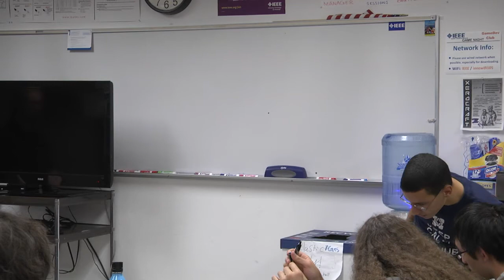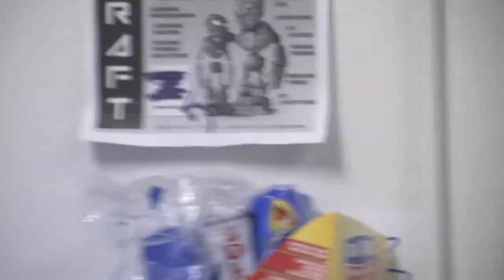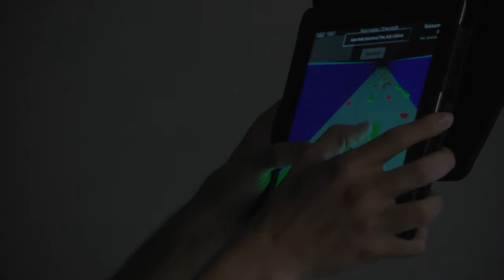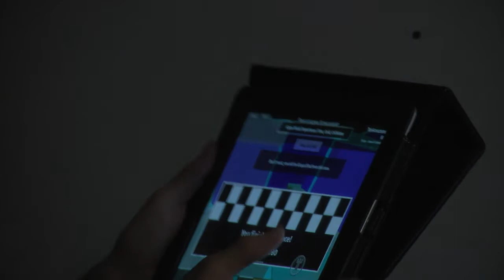GameDev Meeting Oct 7, 2013: "GDC"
In this meeting, Tyler and Livio talk about their experiences at GDC

Interested in joining the club?

Attend one of our future meetings!
We meet every Monday from 5-6 PM in Room 105 in the Electrical Computer Engineering building.

or